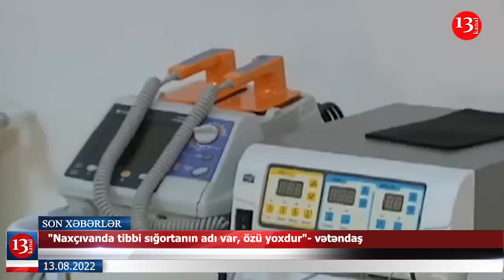"Naxçıvanda tibbi sığortanın adı var, özü yox"-vətəndaş; Minaya düşən naxçıvanlı şəhid dəfn edildi